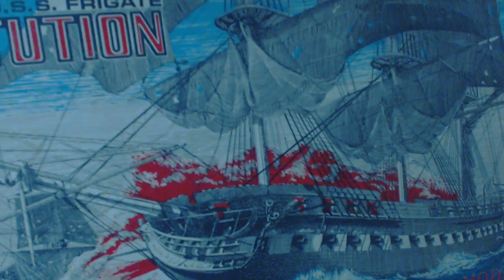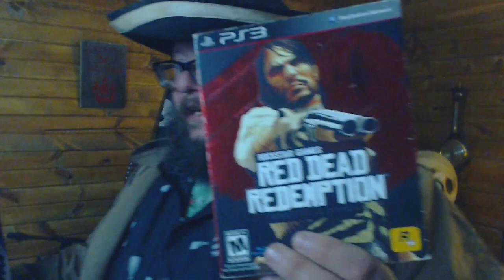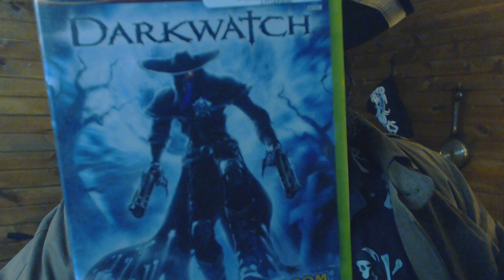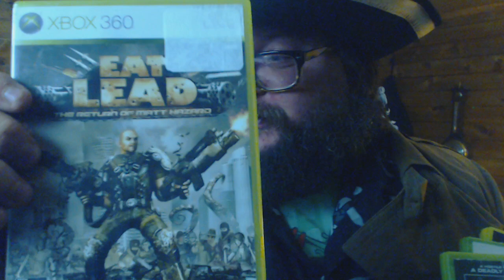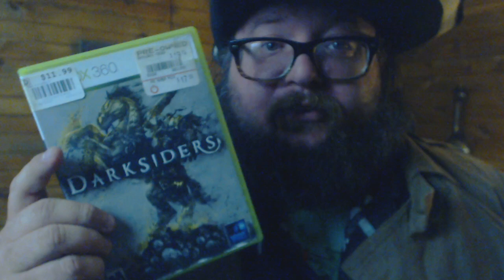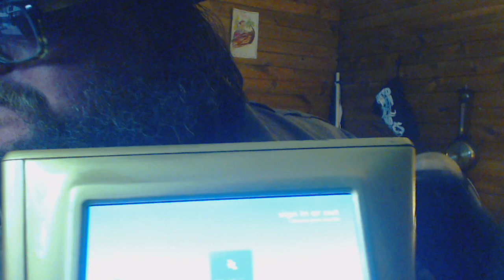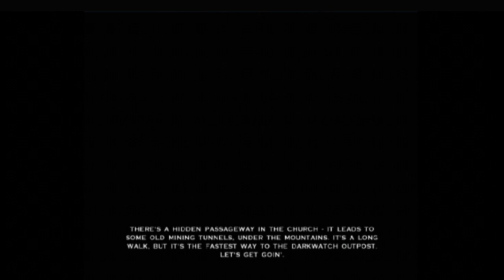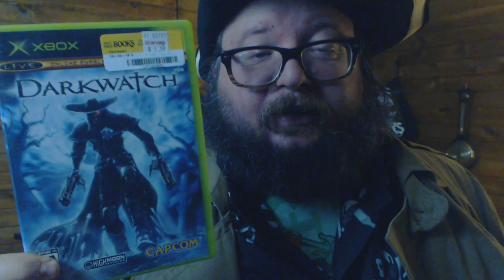The Gaming Galleon: The Arizona Territory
Parked on a desolate patch of shifting sands, The Cap'n wraps our Halloween tour guns blazin' and anticipatin' the years biggest release. Meanwhile, a truly spine-tingling Frankenstein of gaming waits in the wings to reveal itself at the bottom of the hour. Keep your controllers where we can see em, pardner.